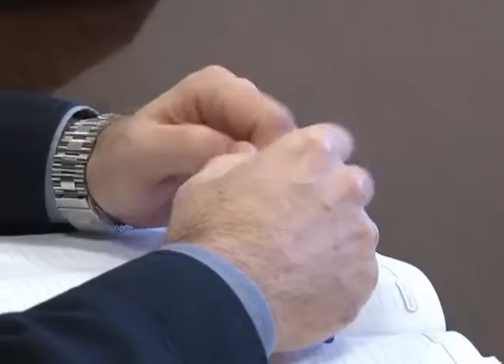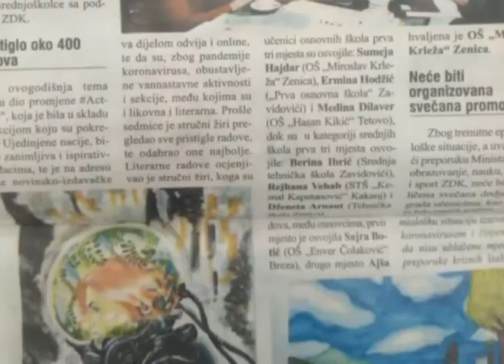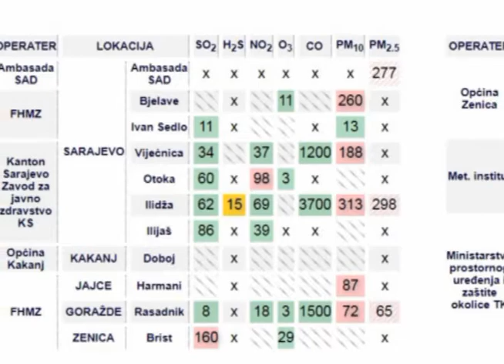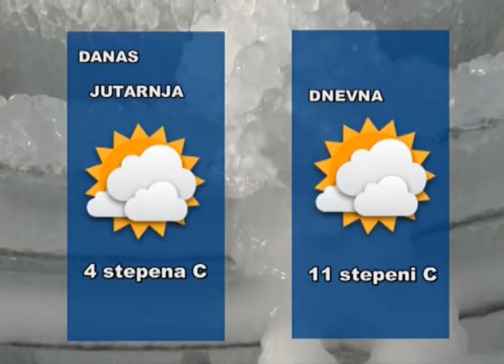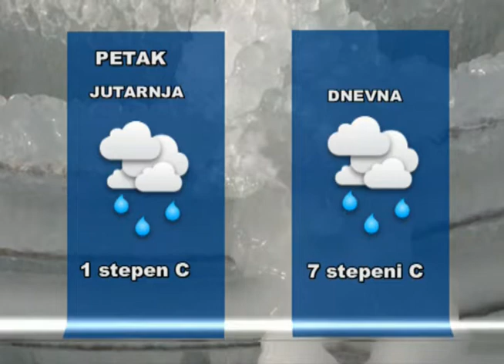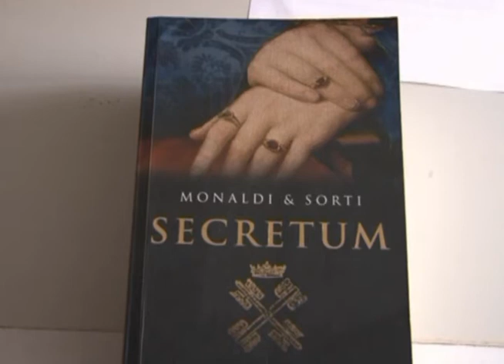REPORTER TVM (23.12.2020.)